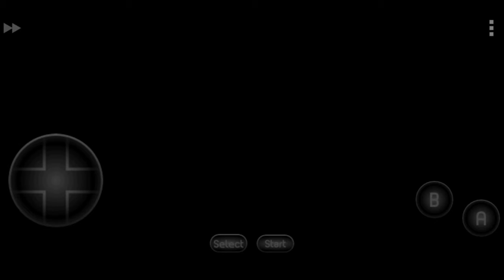Música de Transformers Head Masters en el Juego de Famicom